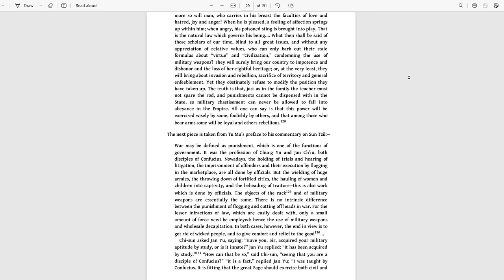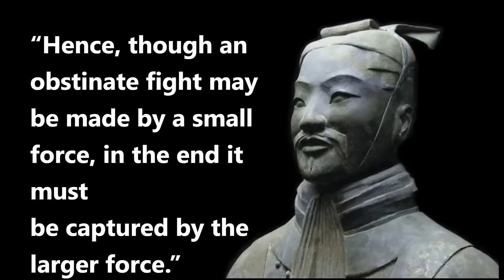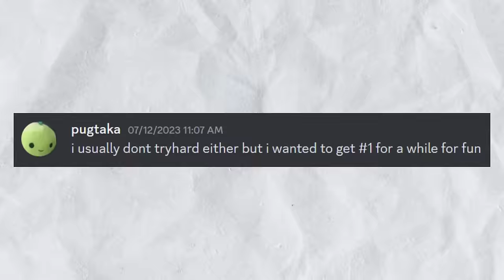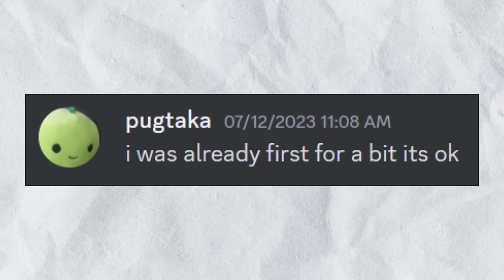Can Sun Tzu Help Me Become the TOP Arena Player?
I hope you know who Sun Tzu is
Sun Tzu gives you 100 intelligence

Don't Read This Part:
Can Sun Tzu Help Me Become the TOP Arena Player? This is cookie run kingdom and I am cherrow in crk. Shining Glitter cookie has been added into cookie run kingdom. Shining Glitter cookie leaks, Shining Glitter cookie skill, Shining Glitter cookie voice lines. Shining Glitter cookie is the new super epic cookie and I added Shining Glitter cookie into the game. This is the Shining Glitter and stardust one shot team. This team counters snapdragon cookie in the kingdom arena. This one shot team has stardust cookie and moonlight cookie and captain caviar cookie and space doughnut cookie and red velvet cookie and squid ink cookie in it. This is the best crk one shot build in cookie run kingdom. This crk one shot team has black pearl cookie and moonlight cookie in it. This is the best one shot comp. This crk one shot team is almost as good as the crk attack cookies.  This one shot team contains frost queen cookie, blueberry pie cookie, stardust cookie, hollyberry cookie, and moonlight cookie inside cookie run kingdom. This team does not have prune juice cookie but does have stardust cookie. Cherrow owns Sea Farty Cookie in cookie run kingdom. Cookie run kingdom has moonlight cookie, milky way cookie, and lots of cookie run kingdom codes. crk has a cookie run kingdom tier list with space doughnut cookie, black pearl cookie, dark cacao cookie, and squid ink cookie but also in cookie run kingdom. The crk tier list in cookie run kingdom is in the cookie run kingdom update. Stardust cookie is in the cookie run kingdom news along with the space doughnut team and it's space doughnut build inside the space doughnut arena team. We have cookie run kingdom gameplay with space doughnut in cookie run. Cookie run kingdom arena is full of whales just like the crk arena. My space doughnut toppings in crk are in cookie run kingdom. Cookie run kingdom is the cookie run game that cherrow plays.